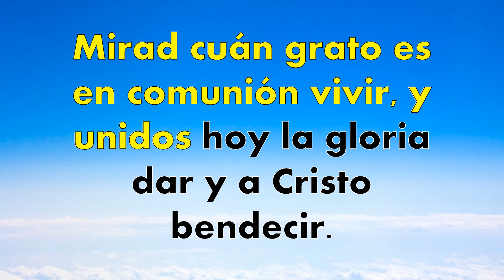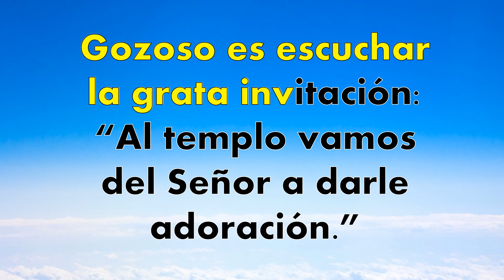Himno 400 Mirad cuán grato es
Himno No 400 "Mirad cuán grato es"